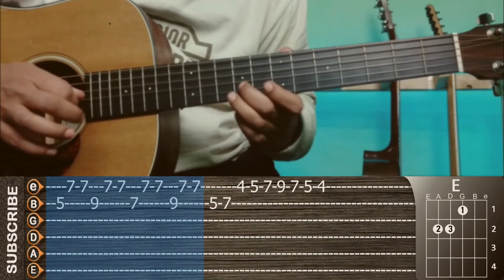Srivalli Guitar Cover | Pushpa | Allu Arjun, Rashmika Mandanna | Javed Ali | DSP | Sukumar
Presenting Hindi Video of the song 'Srivalli' from movie Pushpa.

Movie Details:
Lyrics: Raqueeb Alam
Cinematography: Miroslaw Kuba Brozek
DI: Annapurna Studios
Colorist :M Raju Reddy
Production Companies: Mythri Movie Makers, Muttamsetty Media
Music Label: T-Series
Release Date:17 December 2021